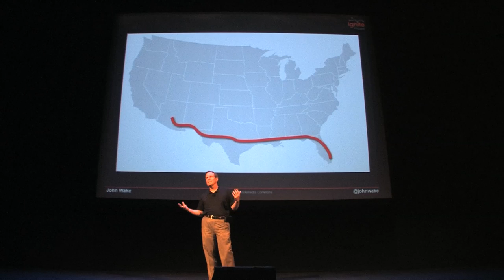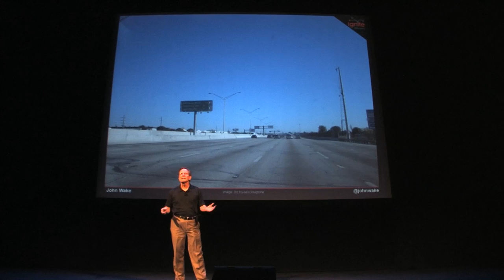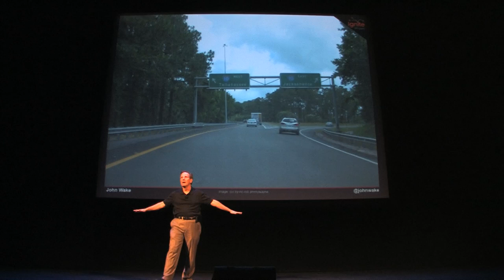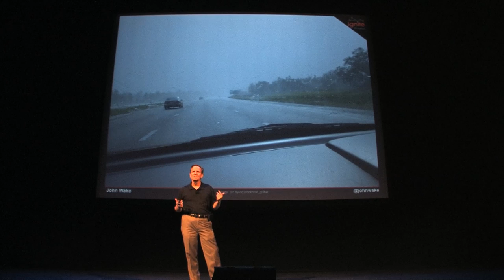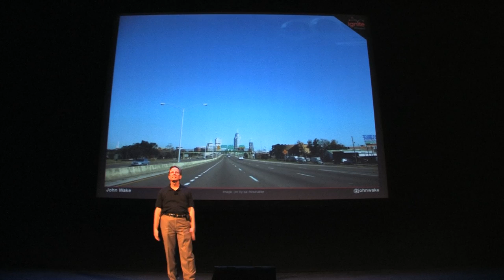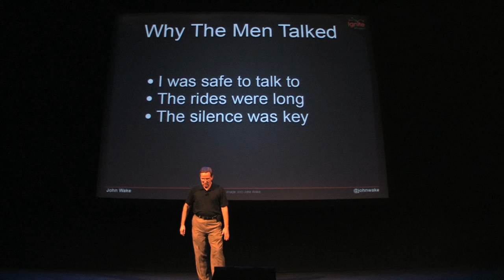The Secret Confessions Men Tell Hitchhikers | Ignite Phoenix #15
A long time ago in a galaxy far, far away non-felons hitchhiked. In 1980 after running out of money on a trip to Peru, I flew to Miami instead of Phoenix because it was cheaper. In the several days it took to hitchhike back home to Phoenix, I was stunned by how many times the rides would tell this gaunt 25 year old hitchhiker things that they had probably never told anyone else before in their lives. Spoiler Alert: stories about women, love and betrayal... and a comment from me about men.

Presenter: John Wake

Biography:

Born and raised in Phoenix, John saw his first hitchhiker in the late 1960s when a semi-hippie looking guy stood on the corner of Thomas Rd and 52nd St with his thumb out while flashing peace signs at random young people passing by until a car pulled over and the guy got in.